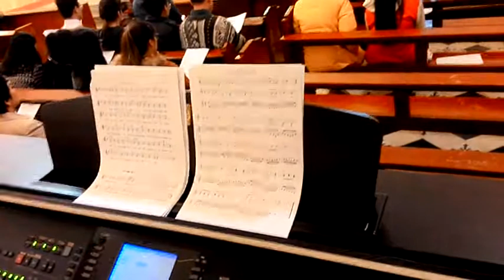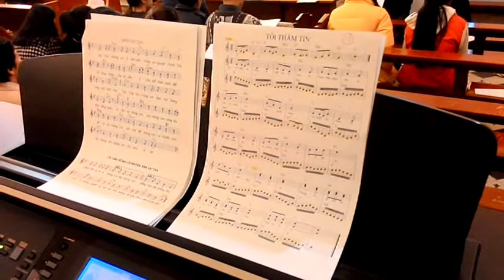TÔI THÂM TÍN. Lm Hoàng Đức. Hòa âm Trọng Hồ Đình. Đệm đàn: Lê Ngọc Quỳnh Giao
LỄ KÍNH CÁC THÁNH TỬ ĐẠO VN. Bổn mạng GH Tử Đạo.
18/11/2018.
Thành viên giáo họ Tử Đạo + Nhóm trẻ xứ Chánh Tòa hát Lễ.
Solo: Nguyễn Ngọc Mai Hân và Võ Đình Quyền.